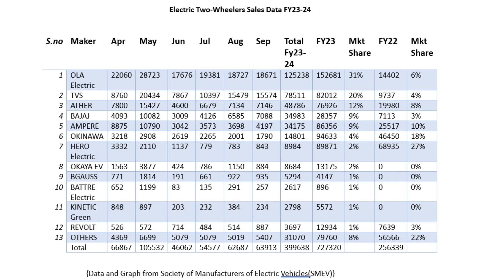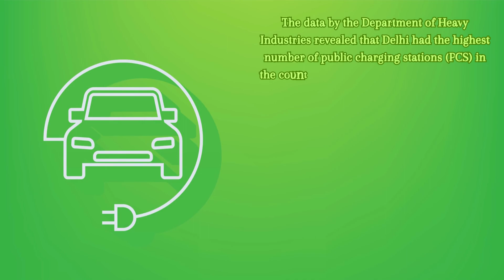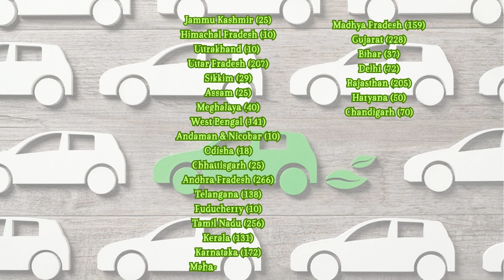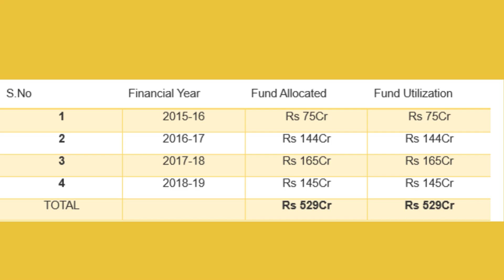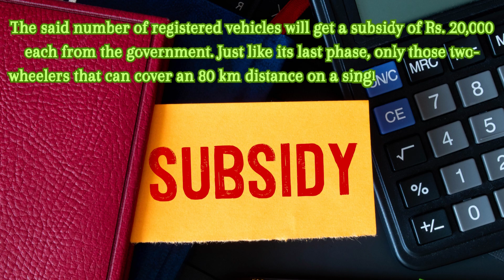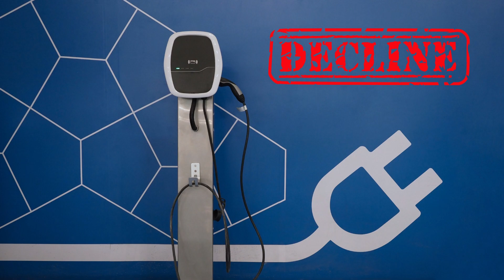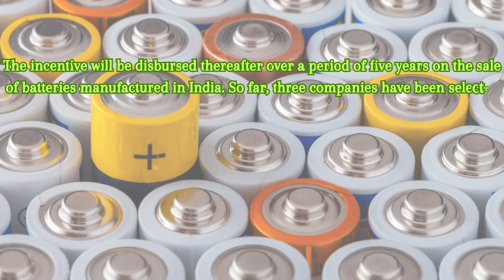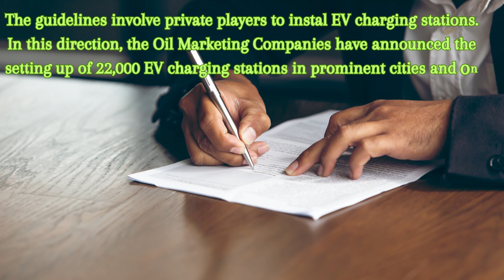Electric Vehicles in India Government Policy and Incentives boost manufacture and Sales.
The central government has encouraged manufacture and purchase of electric vehicles over the last 10 years. It has also subsidized setting up EV charging stations.

Department of Heavy Industries has also been instrumental in implementation of FAME scheme.

The implementation of FAME has been variable amongst various states, both in terms of adoption of EVs and in terms of setting up of charging stations.
FAME 1 saw 100% of funds utilised every year.

FAME 2 saw more than 60% of the funds for demand incentivisation including Buses, cars, three wheelers and two-wheelers. This scheme has also now come to an end. FAME 2 brought a quantum leap in the deployment of EVs.

We also look at various schemes to provide impetus to hybrid cars, use of hydrogen and the PLI schemes to encourage manufacture of Advanced Chemistry batteries.

This video looks at all these subsidies and incentives, their impact, and what could be the way forward to stimulate the demand after the dip in demand, after the subsidies have been withdrawn.

Government Policy and Incentives for Electric Vehicle Manufacture and Purchase.

This video is a part of a long series on the two wheeler industry.